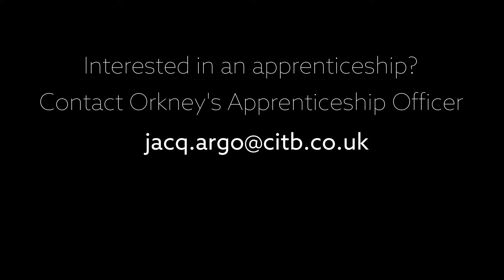Melanie, Apprentice Electrician with Merriman's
Video courtesy of Orkney Construction Training Group